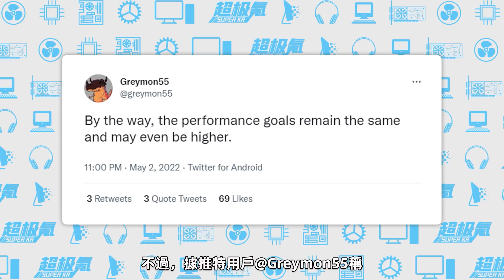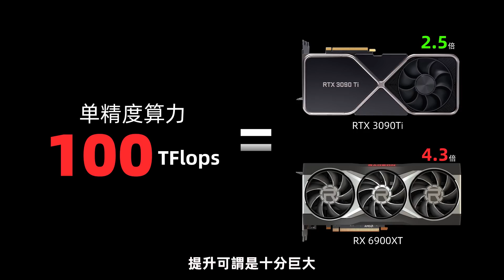最高12288個流處理器、96個計算單元！AMD下代顯卡價格保守，但性能巨幅增長「超極氪」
AMD RX 7000系顯卡核心曝光：共計8款Navi 30系核心變體
RX 7970XT：Navi 31XTX核心、48個WGP、96個CU、12288個流處理器
RX 7950XT：Navi 31XT核心、42個WGP、84個CU、10758個流處理器
RX 7900XT：Navi 31XL核心、36個WGP、72個CU、9216個流處理器
RX 7800XT：Navi 32XTX核心、32個WGP、64個CU、8192個流處理器
RX 7800：Navi 32XT核心、28個WGP、56個CU、7168個流處理器
RX 7700XT：Navi 32XL核心、24個WGP、48個CU、6144個流處理器
RX 7600XT：Navi 33XT核心、16個WGP、32個CU、4096個流處理器
RX 7600：Navi 33XL核心、14個WGP、28個CU、3584個流處理器